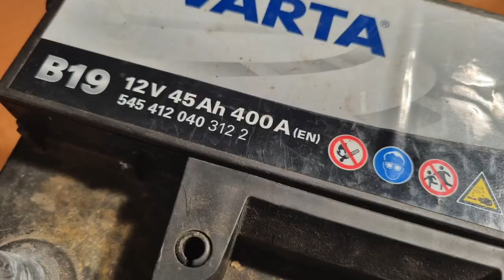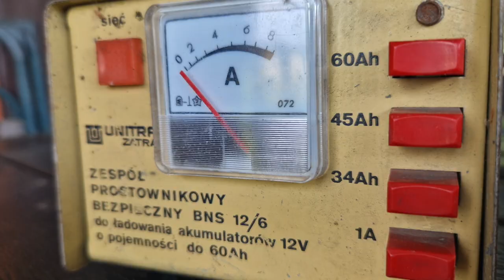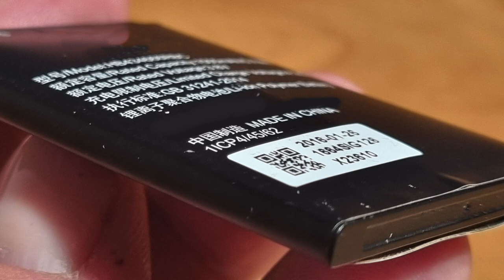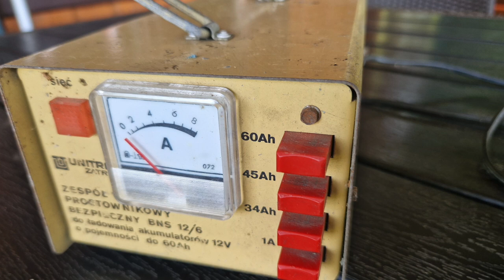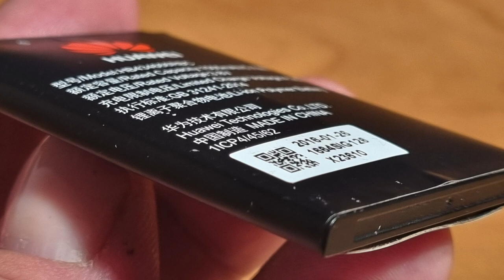Akumulatory, baterie - wszystko, co chcecie wiedzieć!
Wszystko o akumulatorach!
Od samochodowych po smartfonowe!

Z filmu dowiecie się:
- co to jest watogodzina?
- co to jest amperogodzina?
- dlaczego pojemność baterii podaje się w mAh?
- dlaczego podaje się moc ładowarek w W?
- czy szybkie ładowanie szkodzi baterii?
- jak dbać o baterię w smartfonie?
- czego unikać ładując baterię smartfonu?
- jak ładować baterię w telefonie?
- jak nie ładować baterii?
- czego nie lubią baterie?